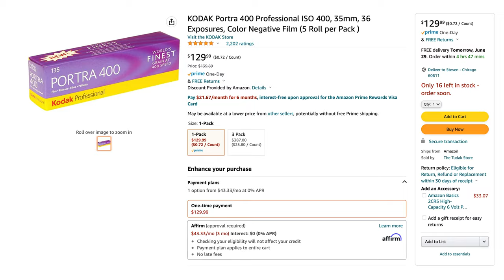3 Tips to Make MONEY with FILM Photography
Canon EOS R5
Canon EOS R6
Canon EOS R
Canon RF 50 1.2
Canon RF 35 1.8
Canon EF 100 Macro 2.8
Atomos Ninja V
Angelbird 2TB SSD (for the Ninja V)
Sennheiser MKE 600
Rode Podmic